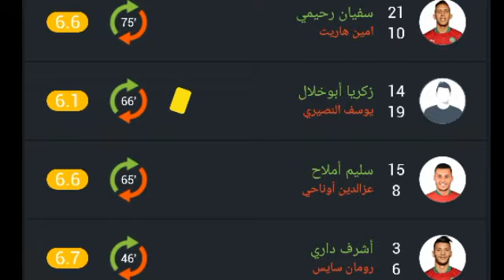تقييم لاعبين منتخب المغربي ضد ليبيريا اليوم ورجل مباراة|تقييم منتخب المغرب ضد ليبيريا اليوم